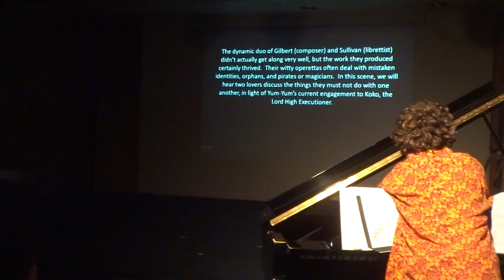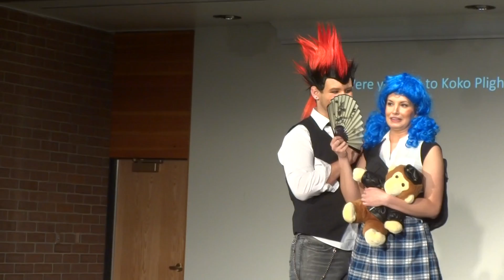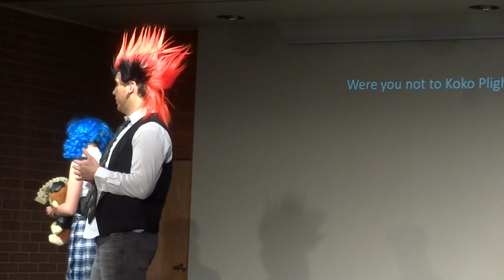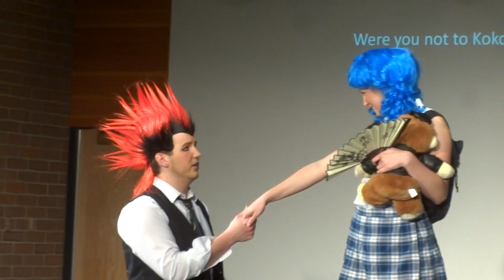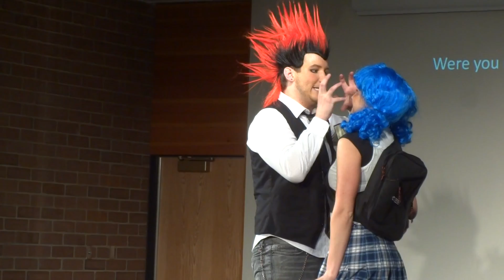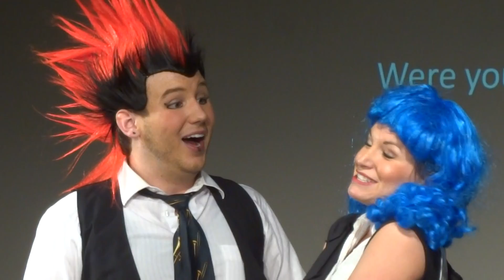UVU Opera - "Were You Not to Ko-Ko Plighted" (from Gilbert/Sullivan's "The Mikado") - Performance #2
Here's a HILARIOUS, flirtatious duet from Gilbert/Sullivan's "The Mikado" with Addison Marlor (Nanki-Poo) & Kylie Bruneel (Yum-Yum)!  I love Addison's outrageous red mohawk & Kylie's bright blue wig (& stuffed animal monkey)!  :P

This was performed during the SECOND night of UVU Opera's "Mirth, Myth, & Magic" scenes show on 4/12/14 at UVU Centre Stage.

My transition tune before the scene = a disturbingly dissonant version of "Mary Had a Little Lamb" (on piano strings)!

Director: Dr. Tyler Nelson
Pianist: John Sargeant

Filmed by my dad, Mark Sargeant

Here's the video of this scene from "The Mikado" from our opening night (with Addison Marlor & Alyssa Liu)